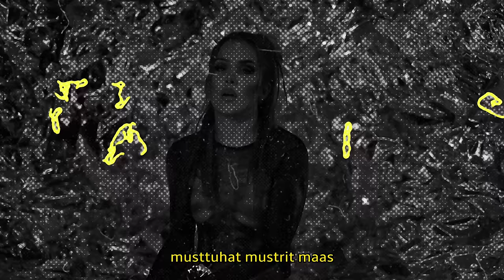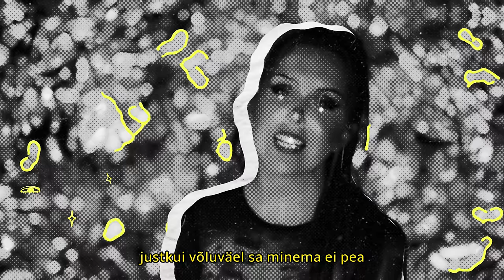Grete Paia - võluväel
Music & lyrics: Grete Paia, Markkus Pulk, Deniz Kirci, Sara, Ryan, Gevin Niglas
Production: Gevin Niglas
Mix & master: Gevin Niglas

🪄musttuhat mustrit maas
ma joonistan pilte sulle taas
lõuendiks on saal
kus värve võib huupi loopida
puhtalt lehelt saab
taevasse losse maalida
mõtted kuhjuvad
mõnes kaasa lööd sa

põhjuseid miks jääda
segada saab jääga
justkui võluväel
sa minema ei pea

mul on lihtsalt hea meel
et sa mind ei tea veel
näen sind nüüd
ma näen sind nüüd

salata ei saa
et ma tahan kõike korraga
kuid kraabin ainult pealt
las homseks jääb ka
pole palju soovinud
või nahast välja pugeda proovinud
kuid kui kindel pole sa
otsustada sul võin aidata🪄